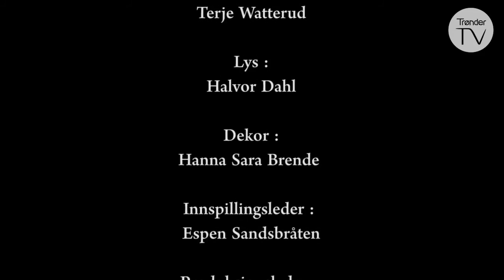Marthe i Kulturhagen - Gjermund Larsen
Sammen med et lite publikum, tar Marte Hallem imot nord-trønderske artister til en minikonsert og en kort prat.

Gjermund Larsen - Fiolin

Musikk:
Menuaett i A
Visetone og pols etter Hilmar Aleksandersen
Bachslått

Gjennom den 12 program lange serien, møter Marte artister fra
ulike musikkgreiner og med ulik fartstid. Målet med programserien er å
synliggjøre noe av den bredden og kvaliteten som nord-trønderske
musikere representerer.